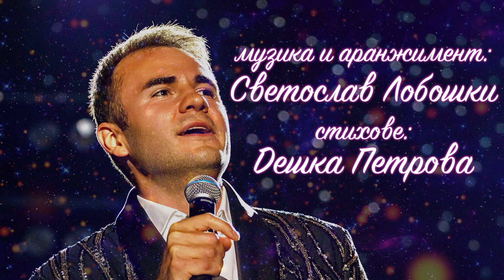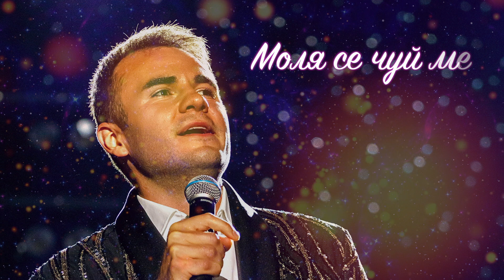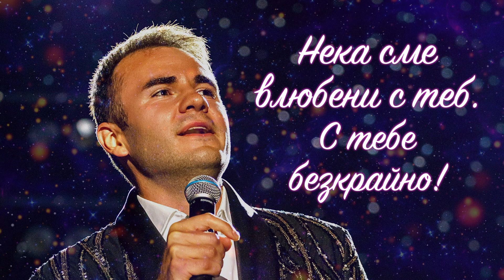YORDAN MARKOV - TI LI SI? / Йордан Марков - Ти ли си?, 2022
Producer: Yordan Markov | SENSE MUSIC Ltd.

музика: Светослав Лобошки
текст: Дешка Петрова
аранжимент: Светослав Лобошки
фотограф: Пламен Андреев

ТИ ЛИ СИ?

Ти ли си моята песен на сън долетяла,
да сгрее самотното мъжко, мъжко сърце,
питам се в тъмното съ́лзите как си видяла,
как ме намери - при мене дойде?

Ти ли си моята песен от обич родена,
любов да дарява с горещи, с горещи слова,
да дири и стигне душата за мен отредена,
и в бяла премяна да дойде сама.

Чуваш ли моята песен, моята песен?
Бяла магия за обич сияйна,
благословия от свода небесен -
нека сме влюбени с теб,
с тебе безкрайно!

Търся те моя любима – на сън и на яве,
моя единствена обич, обич една.
Чуваш ли моята песен за тебе създадена?
Моля се чуй ме, поискай, ела...!

с тебе безкрайно!

Моята мъжка сила потайна,
извор на обич от Рая пренесен.
с тебе безкрайно!
с тебе безкрайно!